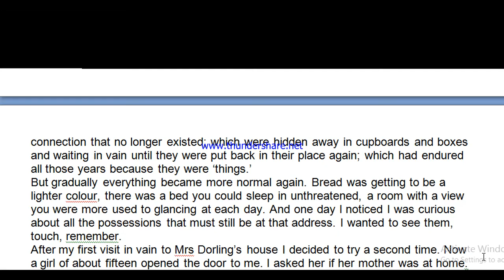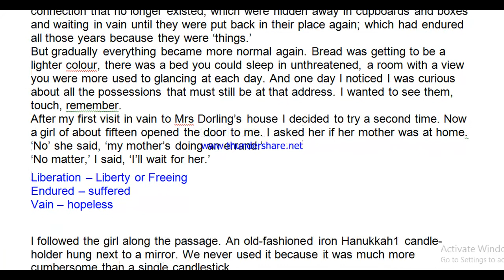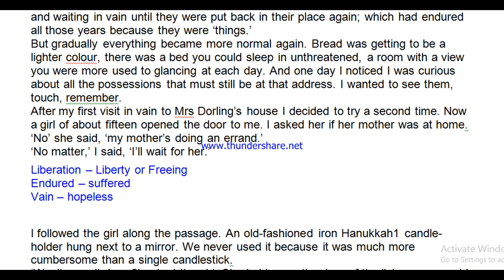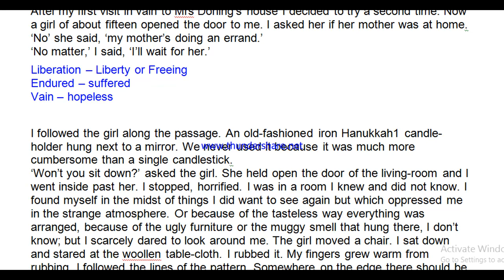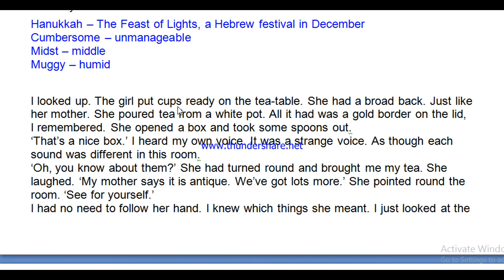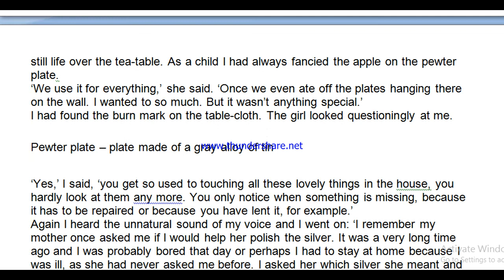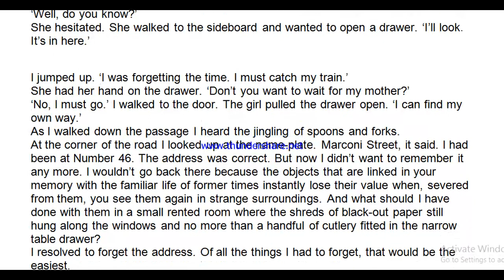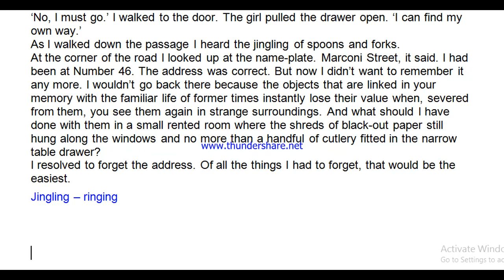The Address Lecture 2nd by Dharmender Sir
Easy explanation